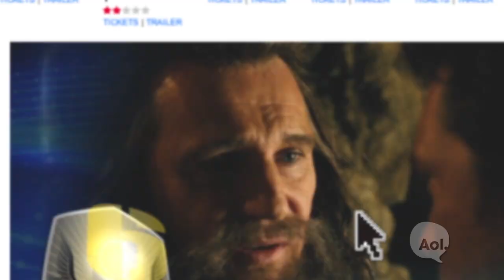AOL_MF-6SR-Wrath-of-the-Titans_15-H264.mov